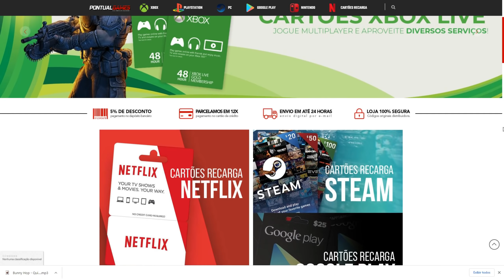Reagindo ao FLIP Pro Player Brasileiro que joga com os PÉS! COD WARZONE REACT (SEASON 1)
Fala rapaziada! nesse vídeo eu faço um react de um jogador Brasileiro que joga com os pés! mas não deve em nada em sua gameplay! o cara manda muito bem! e se você quiser seguir o canal dele e ver mais gameplays de warzone! ta aqui o link:

Cod warzone react!

Gift cards com praticidade e rapidez você encontra aqui;